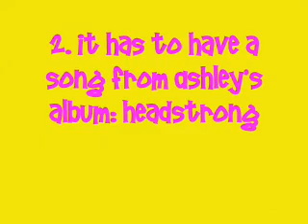MY FIRST CONTEST!! :D PLZ ENTER!!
Deadline is June 12th! tell me if it's too long, or too short!
it can be pictures of Ashley too! Anything Ashley! x]
i just want to see something that shows you love Ashley!
Prizes:

First Place: 3 bgs from me, 3 subscribes from me, your video would be my featured video for 1 week, and i'll share your video with all my 650 friends, and i'll give you ANY 2 songs you want to download!

Second Place:
2 BGs from me, 2 subscribes from me, I'll put your video as my featured video for 5 days on my backup account, and I'll give you ANY 1 song you want to download!

4th place:
You get ANY 1 song!!

EVEN IF YOU DON'T WIN I'LL STILL LOVE YOUR VIDEO!

Ashley Tisdale Clips:
Ashley Tisdale in T-Mobile Commercial

Road to High School Musical 2 (Ep 8)Ashley tisdale only

Humuhumu Full Music Video(dont know how to spell lol)